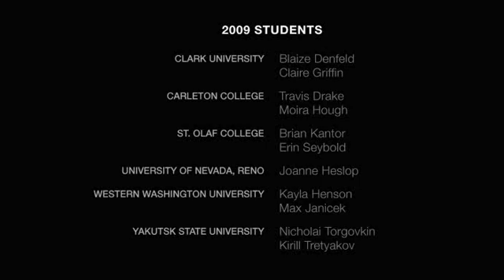The Polaris Project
Led by the Woods Hole Research Center, other participating institutions include Carleton College, Clark University, Holy Cross College, St. Olaf College, University of Nevada -- Reno, Western Washington University, and Yakustk State University.

Begun in 2008, the Polaris Project offers participants a 3-week field course in the Siberian Arctic. While there, the students and scientists were based at the Northeast Science Station, which is located approximately 80 kilometers south of the Arctic Ocean on the Kolyma River, near Cherskiy. The participants stayed on a 30-meter barge that served as a mobile base for field trips up and down the river.

Video Courtesy of Chris Linder